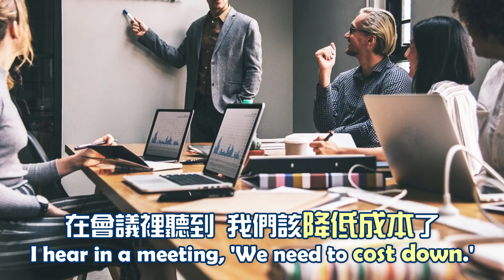降低成本不要再說Cost Down!【商用英文】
疫情導致很多商家的倒閉
需要「降低開銷」的你們
真的不要再說cost down了😓
來學學到底怎麼說才正確！